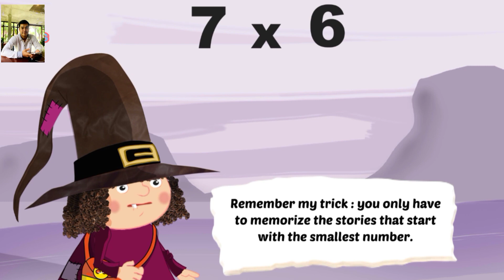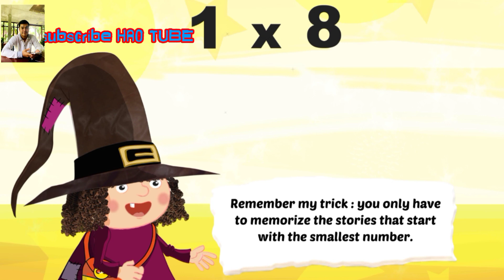Mathemagics Multiplication - Learning about the Table of Numbers 7 & 8